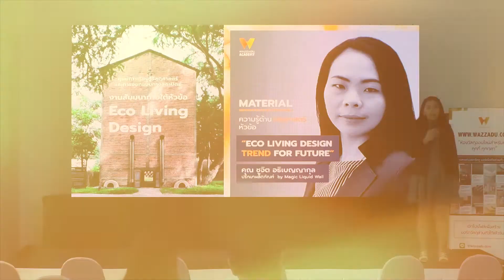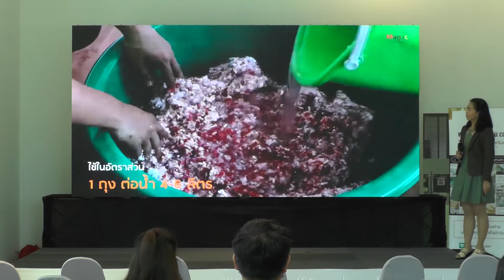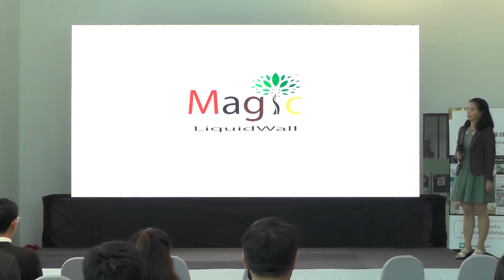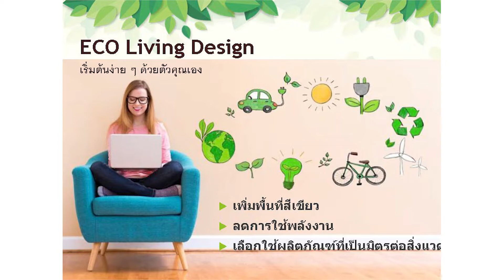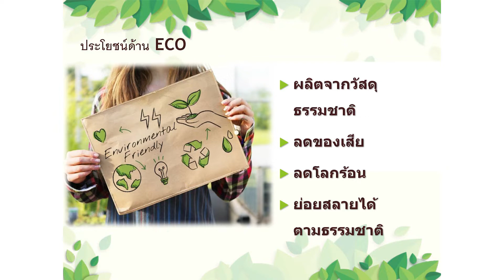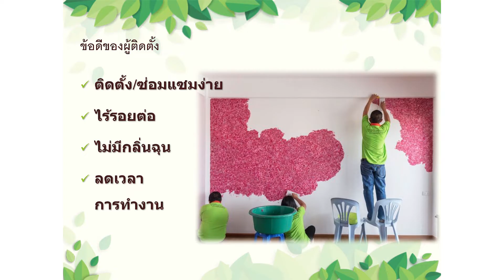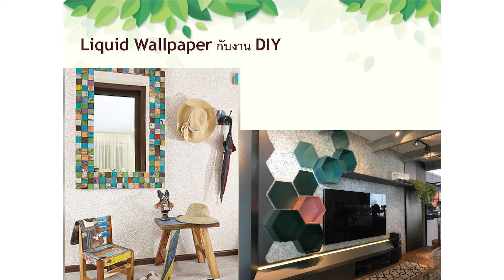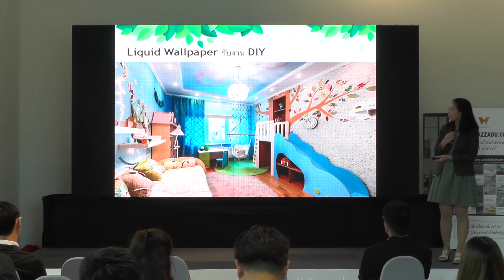Material Secret EP.4 Eco Living Design Trend For Future by Magic Liquid Wall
Material Secret :
(ความรู้ด้านวัสดุศาสตร์สำหรับงานสถาปัตยกรรม)

หัวข้อ : Eco Living Design Trend for future
โดย : คุณชูจิต อธิเบญญากุล
ตำแหน่ง : ที่ปรึกษาผลิตภัณฑ์
บริษัท เมจิกลิควิดวอลล์ จำกัด

เพื่อนๆ สามารถกดติดตามเพื่อรับความรู้ด้านวัสดุศาสตร์เพื่อนำไปพัฒนางานออกแบบตัวเองให้ทันสมัยตลอดเวลาได้โดยสามารถรับชมตอนอื่นๆ ของ Material Secret ได้ที่ Youtube : WAZZADU TV CHANNEL ได้เลยนะครับ

Line@ : @wazzadu.com